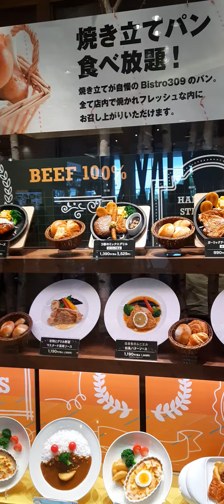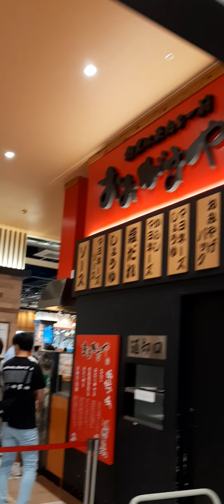Hitachinaka island in japan Exploring the world 🌎 😍 👌